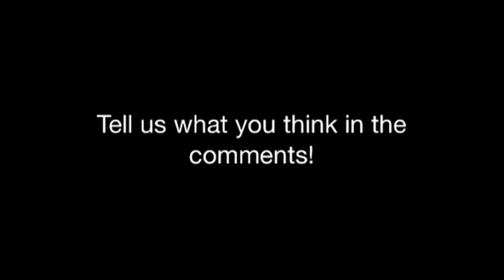LEGO Ideas Exo Suit Revealed!